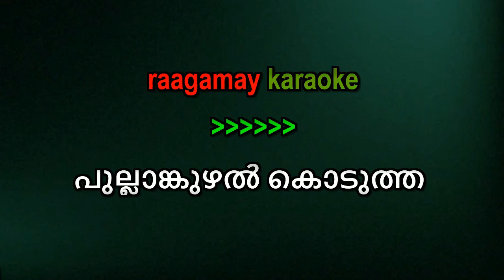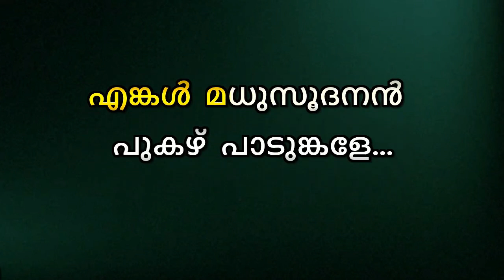Pullanguzhal Kodutha Moongigale Karaoke Malayalam Lyrics